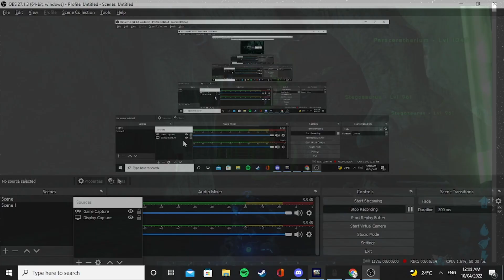Part 2 of raiding bear cave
hey guy's here is part 2, part 3 will be out tomorrow or the next day. if u enjoyed the video give it a like and a sub... I'm doing a voice reveal  at 300 subs.. lets get to the goal.. Dylan signing out